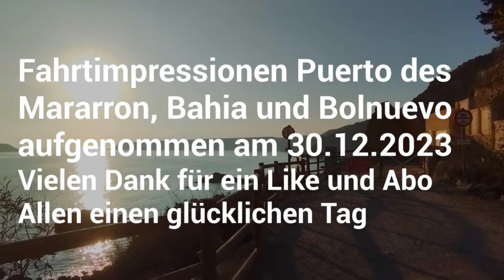Fahrimpressionen mit Motorrad: Puerto de Mazarron, Bahia, Bolnuevo an der spanischen Mittelmeerküste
Eine Motorradfahrt mit Fahrtimpressionen. Blick vom Motorrad von Mazarron durch die Stadt Puerto de Mazarron, über Bahia bis nach Bolnuevo. Zum Entspannen. Alle Fahrtaufnahme sind in Echtzeit.

Zu sehen sind die Zufahrten zu:
Bei der EInfahrt nach Puerto de Mazarron liegen die Discounter Aldi und Lidl und ein Mercadona. Ideale Einkaufsmöglichkeiten. Dann kommt das Sartaj, ein indisches Restaurant.
Playa del Gachero,
Bahia mit seinen vielen Geschäften und Restaurants
Am Wohnturm von Bahia vorbei
Via Axial
Playa de la Reya
Playa Del Castellar,
Av. del Castellar. Diese führt über den Rambler Moreras, einen trockenen Fluss, der alle paar Jahre zu einem reißenden Strom werden kann. Diese führen das Wasser bei starkem Regen aus den Bergen zum Meer. Diese Rambler ziehen sich an der ganzen spanischen Mittelmeer-Küste entlang. Sie werden auch Trockenflüsse genannt.
Zufahrt zum Campingplatz Playa Mazarron,
Av.  Pedro Lopez Meca
Formaciones rocosas sehr sehenswerte Steinformation aus Sandstein, richtig bizarr , Parken kann man kostenlos auf dem Parkplatz Aparcamiento Gredas, Übernachten ist nicht erlaubt.
Restaurant La Siesta,
Restaurante/Bar Oasis de Las Palmeras,
Aussichtspunkt Columpio Mirador mit Schaukeln. Hier kann man den Sonnenuntergang schön beobachten vom Berg. Etwas weiter ist ein Kreisverkehr. Weiter würde ich mit einem Wohnmobil nicht fahren. Obwohl ab diesem Punkt auch Kastenwagen zu beobachten waren. Mir wäre es zu eng und steil.
Playa de Punta Bela ist ein schönes Ziel für eine Fahrradtour.
Playa de Bolnuevo,
Ich fahre die Av. del Castellar Richtung Norden,
Av. de Jose Alarco Palacios
Vorbeifahrt am Mirador Cabezo del Gavilán , einem Aussichtspunkt mit einem Weg über eine Insel im Mittelmeer. Es erinnert mich an Myst, einem Computerspiel der 90er Jahre. Diesen Aussichtspunkt werde ich in den nächsten Tagen noch einmal besuchen.
Die Kirche Ermita de Bahía,
Playa de la Ermita,
Playa de Bahía,
Restaurante Gran Mundo Wok Buffet Libre,
vorbei am Zentralen Platz von Puerto de Mazarron, dem Plaza del Toneleros,
an dem die Touristinformation liegt, Adresse: C. Toneleros, s/n, 30860 Puerto de Mazarrón, Murcia,
Playa del Puerto,
Zum Schluss fahre ich zum Mercadona zum Einkaufen. Dort gibt es eine Tiefgarage und gesondert draußen Parkplätze für Motorräder. Die EInkaufswagen haben keinen Chip. Über eine Rolltreppe kann man mit dem Einkaufswagen nach oben fahren. Es ist auch ein gesonderter Fahrstuhl vorhanden.
Im Abspann sieht man Weintrauben, im Paket zu zwölf Stück. Traditionell essen Spanier zu Silvester je jedem Glockenschlag eine Weintraube. Dafür gibt es diese mit einer Uhr bedruckten Packungen. Ich finde das einen schönen Brauch. Hingegen gibt es keine Böller und Raketen zu kaufen. Ich habe keine gesehen. Auch im letzten Jahr wurde kein Feuerwerk zu Silvester veranstaltet.

Über diesen Kanal:
Womotipp - Rudis Reise: Ich habe mein Haus verkauft und lebe nun im Wohnmobil Rudi (Vanlife). Ich war am südlichsten Punkt Europas (Gibraltar und Tarifa) und nördlichsten Punkt (Nordkap). Ich berichte über das Leben allein im Camper, über Stellplätze, schöne und unangenehme Erlebnisse und Reiseziele. Auch wie es mir "persönlich" ergeht. Gern lasse ich andere per Interview zu Wort kommen. Ich bin nicht unbedingt touristisch (auch) unterwegs, ich interessiere mich für "Land und Leute",  Lebensweise, Speisen, Einkaufsmöglichkeiten und Gebräuche. Natürlich schaue ich mir auch touristische Highlights und Sehenswürdigkeiten an. Es ist mein persönliches Tagebuch, in das ich Euch reinschauen lasse. Nicht alles ist perfekt, ich bin Amateur, kein Profi. Seit Anfang Juli 2023 habe ich den Kanal monetarisiert. Alle meine Videos habe ich selbst aufgenommen.. Für Animationen und Musik nutze ich Elemente aus WeVideo. Alle Dienstleistungen, Waren, Kommunikationsverbindungen, Eintrittsgelder, Stellplätze, Campingplätze und Restaurantbesuche etc. habe ich selbst bezahlt. Für alle Angaben und Information wird keine Gewähr übernommen. Vielen Dank für das Reinschauen! Über Kommentare, Likes und Abos freue ich mich sehr. Danke! Viel Spaß beim Zuschauen
Euer Thorsten